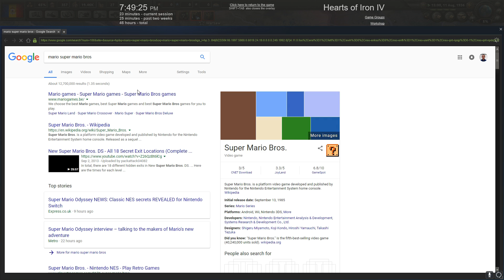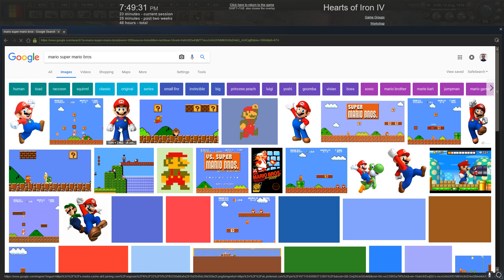Hearts of Iron IV - STEVE AND ALEK SPECIAL - E1 - Europe in Turmoil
Welcome to a special Hearts of Iron IV series, where Steve and Alek control smaller countries in Europe as part of the Death and Dishonor expansion. Will Steve take down Hungary? Will Hungary take down Mario? Find out in this truly epic series!

Hello everyone, and welcome to Dodge Them All! On this channel, Star and Canada Goose play games which they think are awesome! We don't bite! Promise!